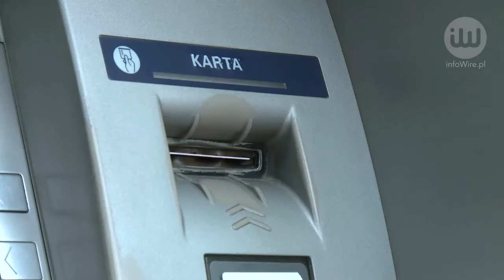Bank będzie miał przyzwolenie na przejęcie twoich oszczędności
infoWire.pl udostępnia bezpłatnie materiały dla mediów w jakości TV. Zmontowane nagranie oraz pełna wypowiedź eksperta w formie setki do pobrania tutaj

Czy bank, który znajdzie się w trudnej sytuacji finansowej, aby uchronić się przed bankructwem, będzie mógł sięgnąć po pieniądze swoich klientów? Takie rozwiązanie umożliwia unijna dyrektywa BRRD. To odpowiedź na kryzys finansowy z 2008 r., który sprawił, że wiele banków musiało być ratowanych przed upadkiem ze środków publicznych.

Pełna wypowiedź eksperta:
– Andrzej Tomczyk, Eastern-Central Europe regional director z firmy Admiral Markets, o dyrektywie BRRD.